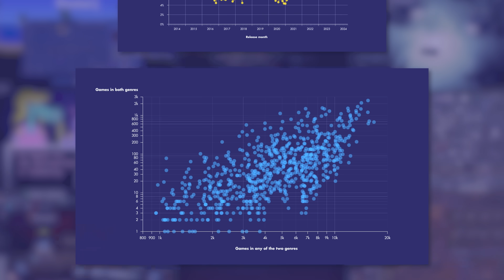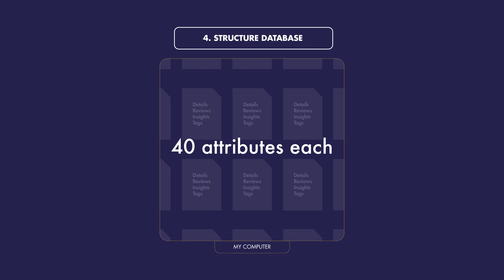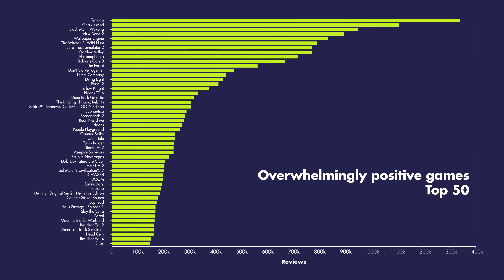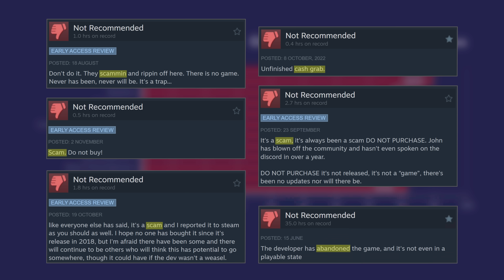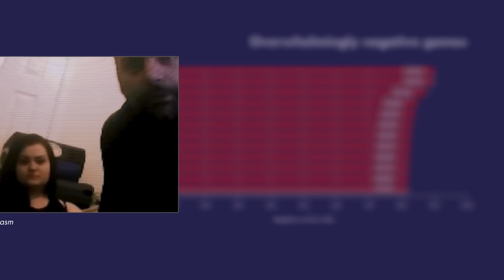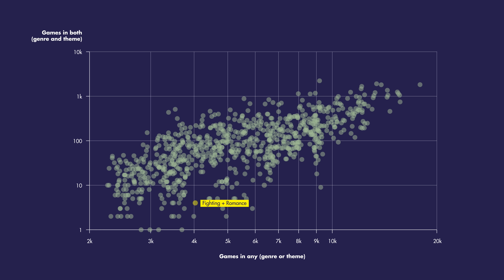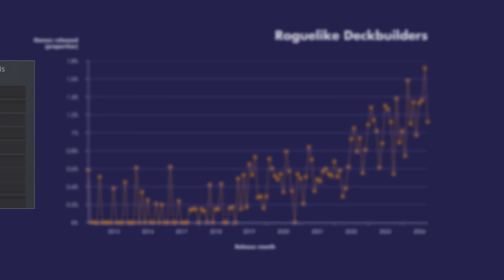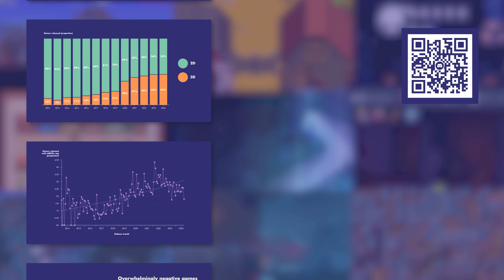I Scraped the Entire Steam Catalog, Here’s the Data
I scraped data from the entire Steam catalog, analyzing over 140,000 games across 40+ data points, including genres, ratings, prices, and player feedback. This video highlights some of the most fascinating insights—driven by curiosity and a passion for exploring data and game development.

0:00​ Context
0:56 Methodology
2:28 Most Common Words
3:18 Best & Worst
5:24 Opportunities for Innovation
8:39 Inclusivity in Games
9:16 Roguelike Deckbuilders
11:06​ Final Notes

📚 Related studies:

(2019) Game Developer - Genre Viability on Steam and Other Trends - An Analysis Using Review Count 2
(2018) Alden Yuan (Medium) - Exploratory Data Analysis on Steam Store Games Dataset
(2024) How To Market a Game - What games are selling on Steam: The Q2 Report
(2016) Savvy Statistics - Video Game Genres by Year: 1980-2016